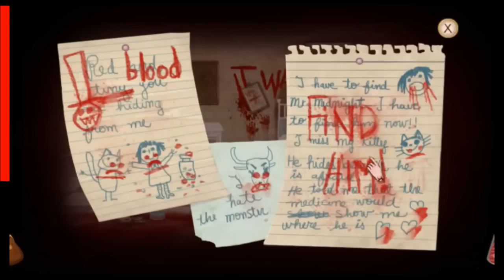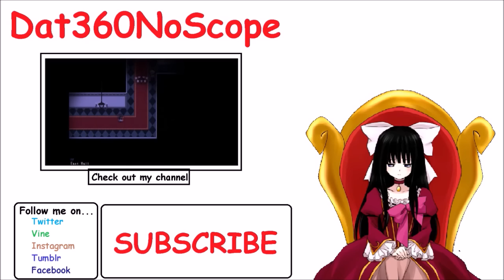Fran Bow | Let's Play | Part 1 (No Commentary)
I make non commentary videos for fun all of what I do is because I want to do it and I don't make money from it. I think of my channel as a way I store my gameplay of my favorite games.
I mostly play older games but I do play a lot of new ones too.